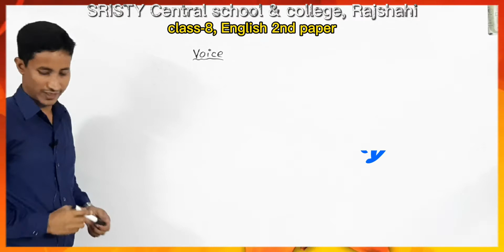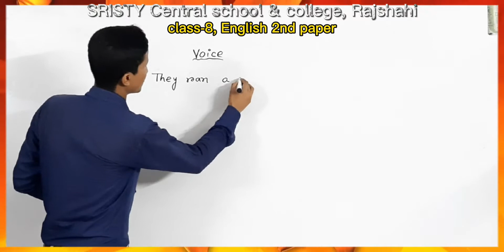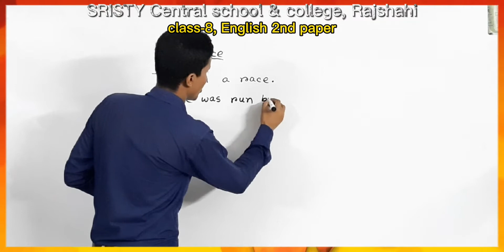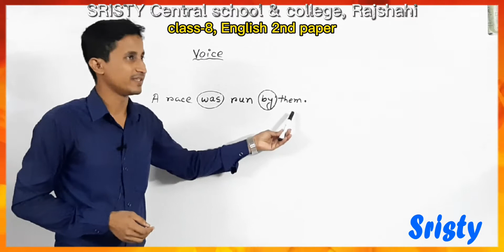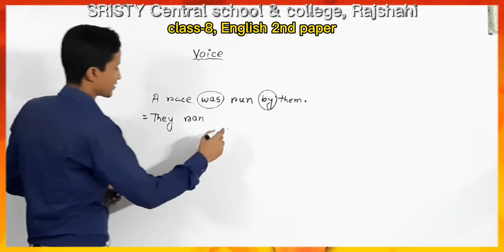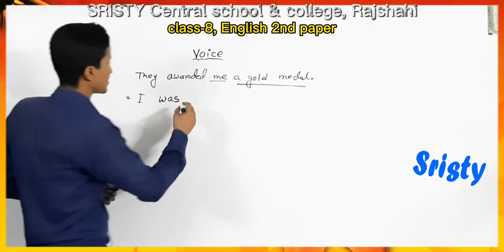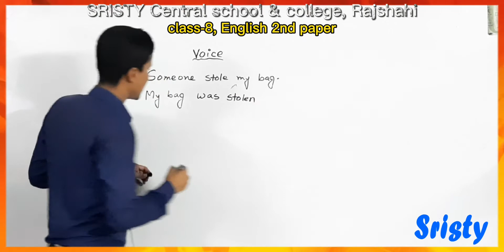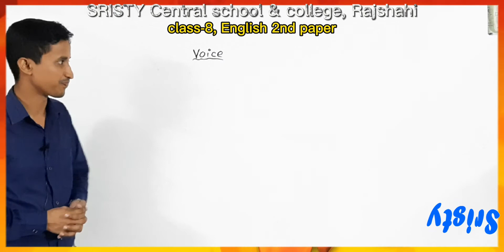অষ্টম শ্রেণি, ইংরেজি দ্বিতীয় পত্র, Voice